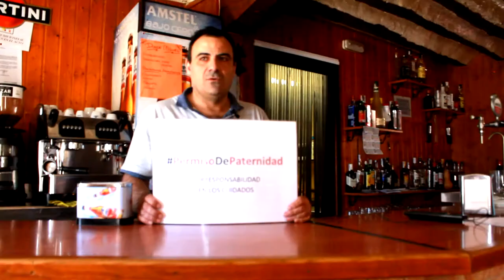Si pudieses pedir un permiso en el trabajo... ¿Para qué sería?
Campaña de comunicación para promover el uso de paternidad y compartir de forma igualitaria los trabajos de cuidados.
¿Nos ayudas contándonos tus razones para utilizar el permiso de paternidad?